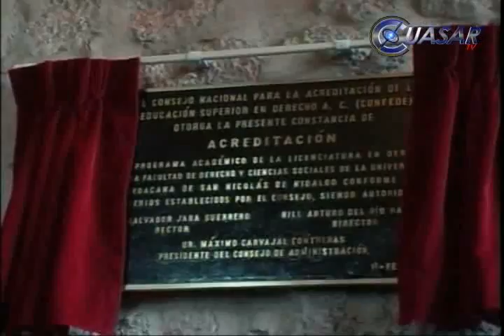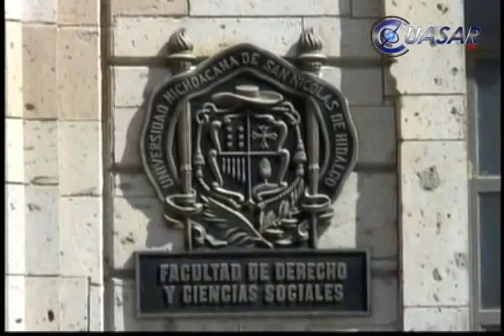Logra Derecho la acreditación de la Confede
Luego De varios años de perseverancia, la Facultad de Derecho y  Ciencias Sociales de la Universidad Michoacana recibió la constancia que la acredita como programa educativo de calidad que otorga el Consejo Nacional para la Acreditación de la Educación Superior en Derecho A.C...